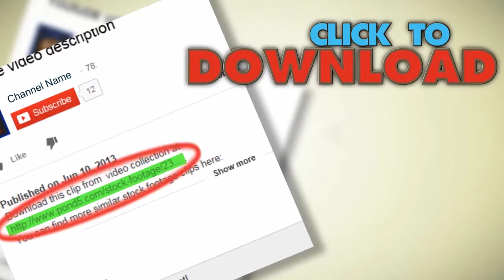Sunrise Woods Walk. Stock Footage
You have watched Sunrise Woods Walk. Stock Footage"